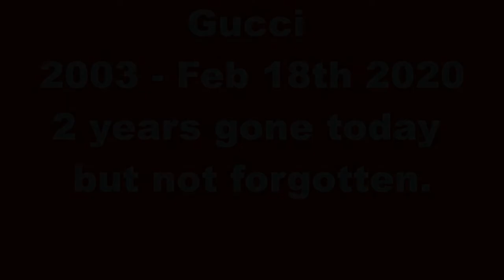Gucci 22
I wrote this little piece as a tribute to a little mini Yorkshire Terrier named Gucci. I took his name and converted it into notes, so Gucci becomes - GGCCB. If you write out the alphabet and then write notes A through G beginning at H, O and V you can turn any word into notes.